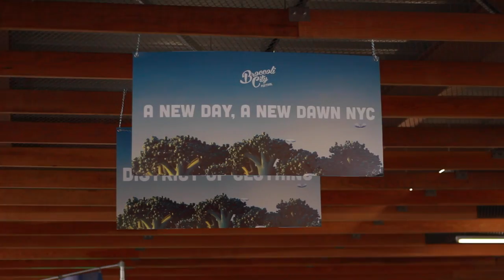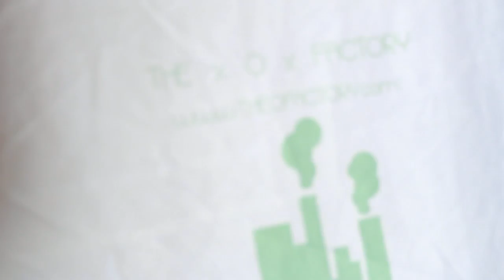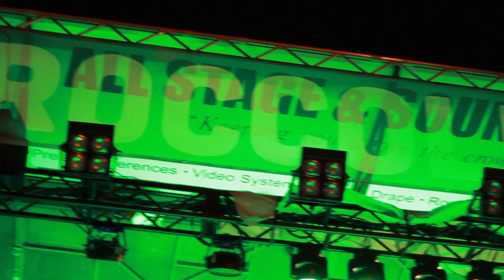Broccoli City Festival 2017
"The first Broccoli City Festival was started in 2013 to draw attention for Earth Day, aligning with the brands mission to build thriving urban communities to sustain future generations by mobilizing and educating urban millennials through social impact campaigns and major events. Through our programs we are creating higher standards of sustainable living, environmental sustainability, renewable energy, economic opportunity, and access to high quality food and shelter." - Broccoli City Festival Website

2017 was the 5th consecutive year of the festival and included many vendors and performers such as Nao, AlunaGeorge, Solange, Rae Sremmurd, and 21 Savage.